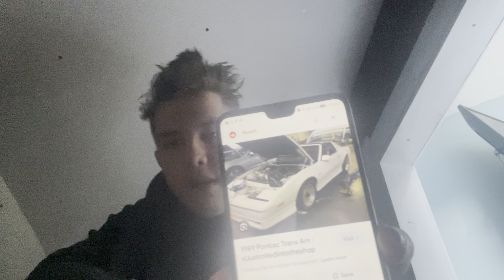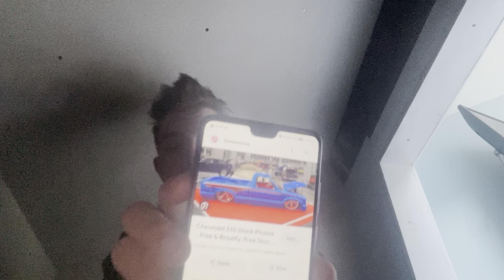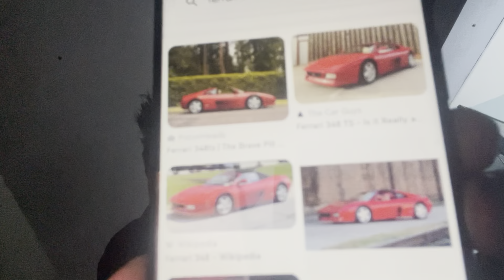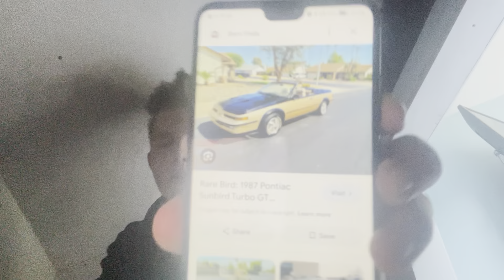Info on the GMC Syclone Part 1 🇺🇸